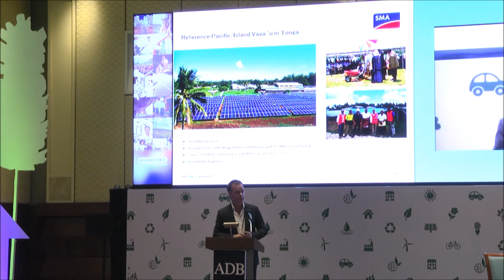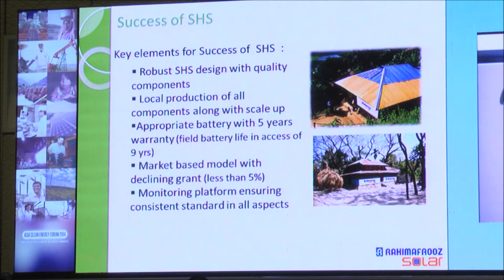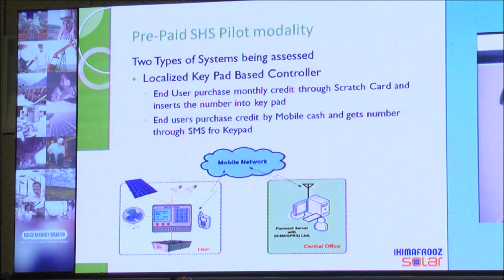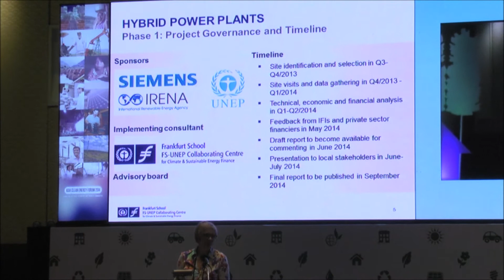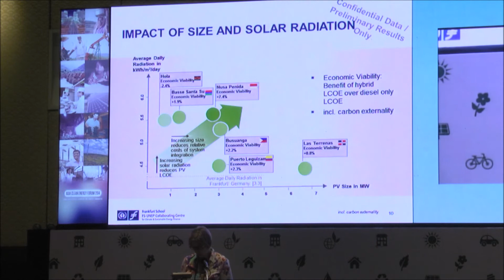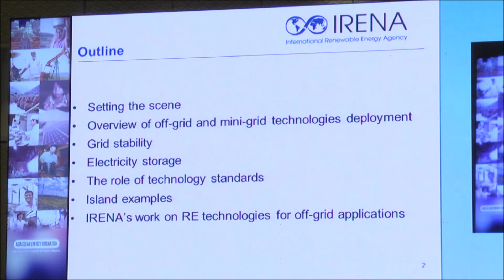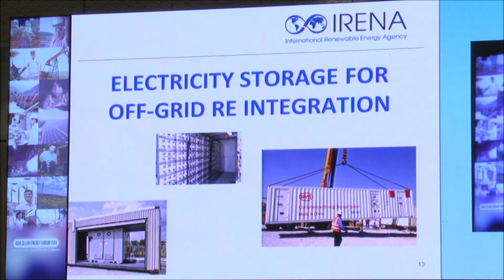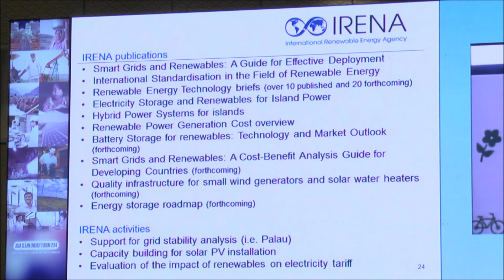IOREC - Off-grid RE Technology: Design, Innovation & Integration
The second International Off-grid Renewable Energy Conference and Exhibition (IOREC II) in Manila, Philippines on 16-17 June 2014. IOREC is expanding its role as a global platform that promotes dialogue between public and private stakeholders regarding off-grid renewable energy deployment to extend electricity access in rural and peri-urban areas.